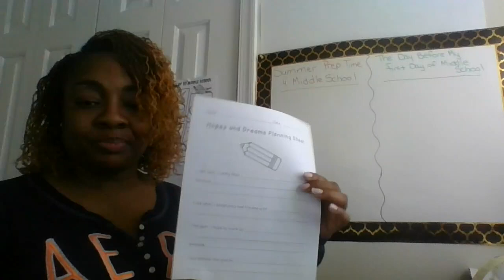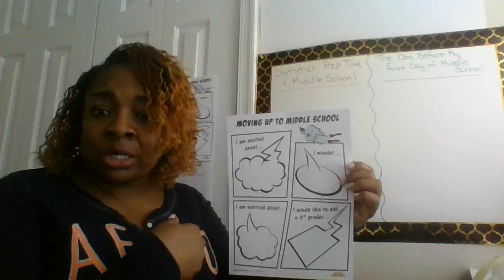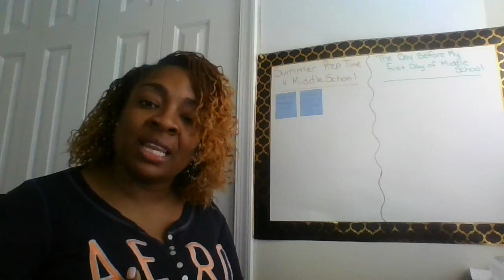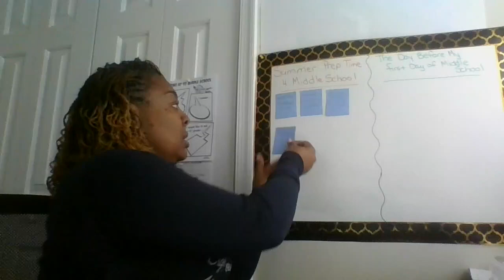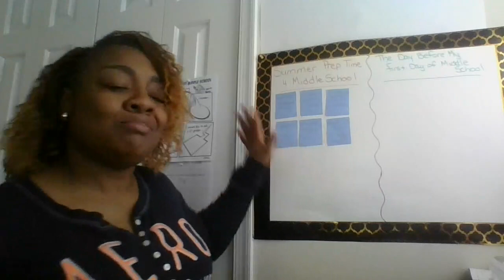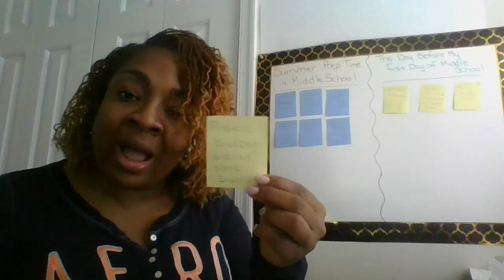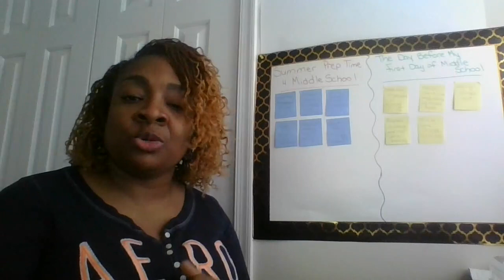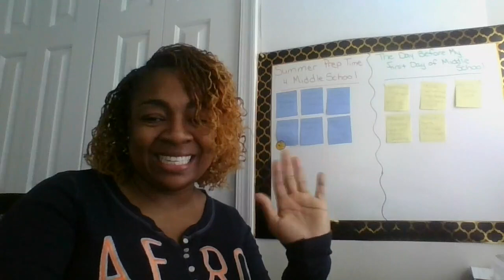RPS ElemCouns MiddleSchoolTransition